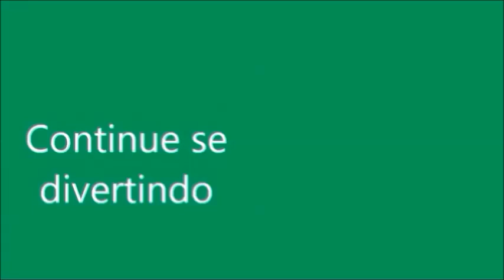DIARIO DE REFORMA DO QUARTINHO DA BABY ALIVE AMANDINHA. NOVELINHA DA BABY ALIVE.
Nesta novelinha da Baby Alive vamos ver a arrumação do novo quartinho das meninas.